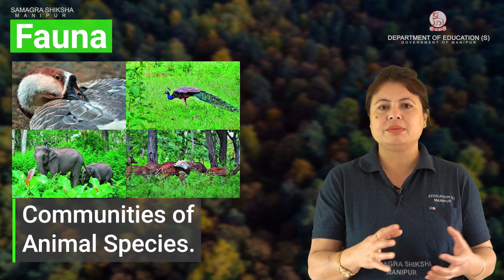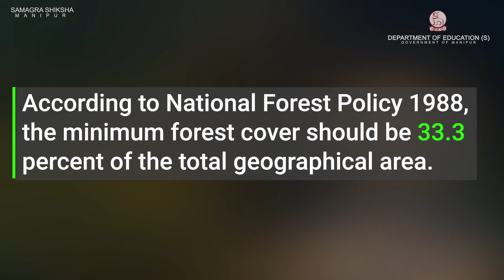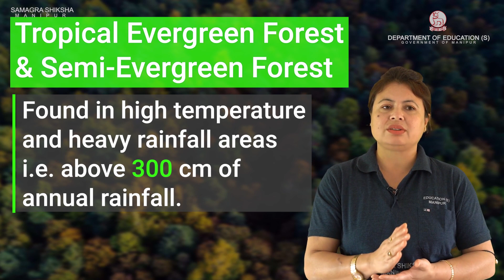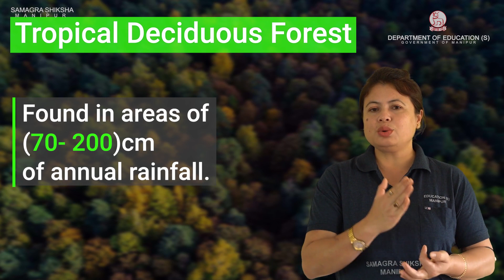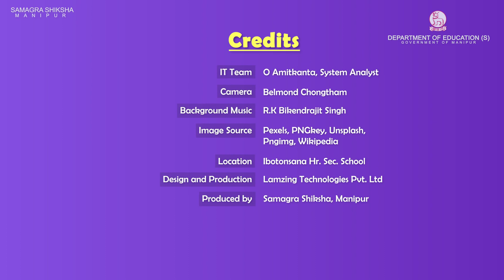Class X Geography Chapter 2: Forest & Wild life Resources (Part 1 of 2)